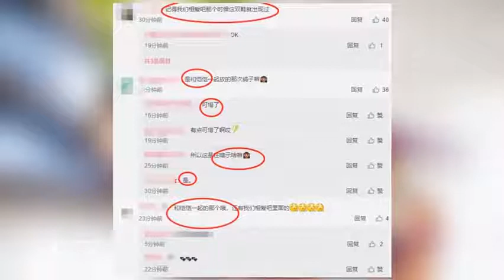程晓玥晒母亲旧照为其庆生 网友 被她母亲的颜值迷到了